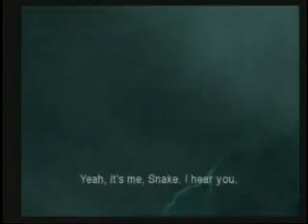ORIGIONAL JAPANESE SONS OF LIBERTY TRAILER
THE TRAILER THAT CHANGED GAMES. People watched in awe at what console gaming was about to become. It(the game itself) got changed after 9 ELEVEN,because a segment of the games plot featured an attack on NYC. How's that for realism! METAL GEAR IS THE SHIZZLE! I thought SNAKEATER was just ok. I felt SNAKEATER was an attempt to "play it safe" by usig the 60's as a backdrop. Been there done that! Bring on MGS4 AND MGS ONLINE! check me out PEACE!